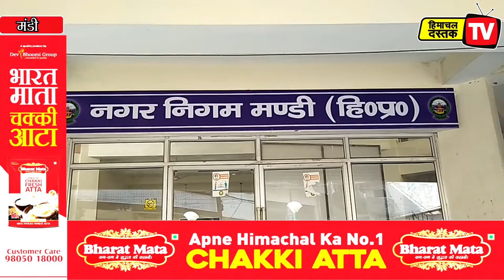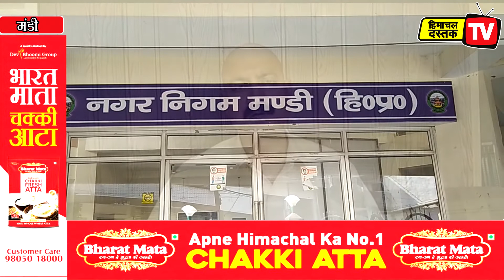नगर निगम मंडी के विकास के लिए मास्टर प्लान तैयार